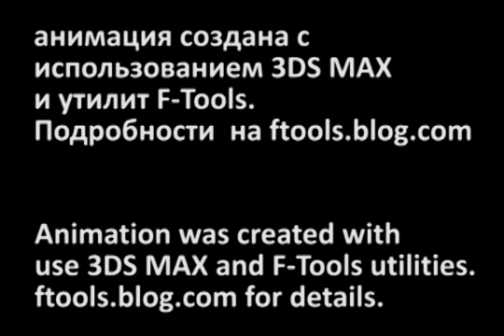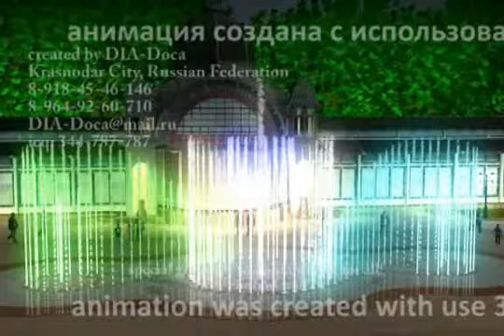water fountain animation in 3d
Анимация поющего фонтана
(music fountain animation)